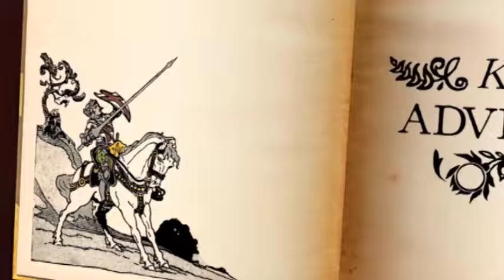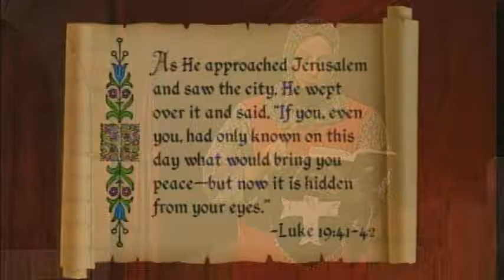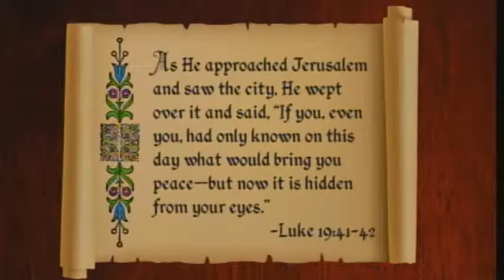KK03.15 Jesus and the Last Supper